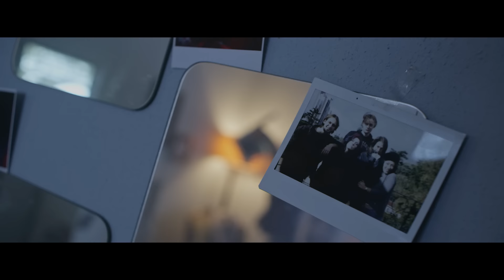Erdem Yener - Gece (Official Video)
Erdem Yener'in, Avrupa Müzik etiketiyle yayımlanan ""Çıplak"" albümünde yer alan ''Gece"" isimli şarkısı, video klibiyle MuzikPlay'de.

Aranje: Ozan Tügen

Şarkı Sözleri:
Anladım bir rüya
Uykularımdan kaçış yok
İstersen gel bana
Kurtulayım bu şiddet fena

Bu gece yine de kendimi zorladım
Korkularımın içinde yüzdüm günlerce
Bu gece rüyalardan çıkardım seni
Ama sen kaldın içimde günlerce

Suskun bir hatıra
Ne yapsam da kaçış yok yine
Acısını gel sor bana

KLİP KÜNYESİ:
Yapım: Autonomy
Yönetmen: Berent Baytekin
Yapımcı: Mustafa Şafak Sezgin
Görüntü Yönetmeni: Firar Güney Kayran

Yardımcı Yönetmen: Aslı Çelikel
Yönetmen Asistanları: Begüm Bakırcı, Ali Öğüt
Yapım Koordinatörü: Eyüp Kırbaş
Yapım Amiri: Ömer Aktaş
Yapım Asistanı: Erhan Teymur, Alp Aksu, Ziya Karakurt, Gökhan Güvenç, Sami Gökçen, Emirali Yazıcı

Sanat Yönetmeni: Kaan Güreşçi
Sanat Asistanı: Cansu Aslan
Erdem Yener Kostüm: Armağan Armağan
Stylist: Elif Seydioğlu
Kostüm Asistanları: İsmet Karaman, Kubilay Yılmaz

Cast: Onat Bulut , Doğa Bursalı, Emre Uğur Sezgin, Sema Arslan, Özge Özbay, Arda Yetkinoğlu

Cast Direktörü: Şebeke Casting - İlknur Haksal,
Yardımcı Oyuncular: Life Casting - Özgür Elvan

Focus Puller: Sercan Sert
Kamera 2. Asistanı: Erkan Tarım
Kamera 3. Asistanı: Seyit Çelik
D.I.T: Müge Alper, Ercüment Çayır
Işık Şefi: Osman Topuz
Set Amiri: Sedat Dülger
Set Ekibi: Faruk Moldibi, Enes Ortakuyu, Selahattin Koç
Saç Makyaj: Ahmet Yıldırım Stüdyo
Plastik Makyaj: Meltem Sancar
Set Fotoğrafı: Korhan Sarıbek
Kostüm Aracı: Murat Livan
Ekip Ulaşım: Baltur
Nakliye: Yaman Nakliyat
Low Loader: Sezgin Kaba
Jeneratör: Cengiz Topuz
Karavan: Çarşambalı Karavan
Catering: Eminol Catering
Post Prodüksiyon Sorumlusu:  Bilgin Öztürk, Halit Soy Husoviç
Editör: Artun Topçudere
Grade: Elif Tekneci
VFX: Alper Dal

Teşekkürler:
Aslı Akkoç
Ufuk Köksal
Uygar Kutlu
Ferit Katipoğlu
Melih Eryılmaz
Ali Demirel
Murat Pekin
Zeynep Türkmen
Onur Tiktu
Büke Akşehirli
Nazan Demir
Option Management / Tunç Tuncay
Fulya Filazi Management
Ümraniye Platoları
Orion Işık ve Kamera
Safari Set
Ahmet Koraltürk
Berti Palambo
Sedat Koca
Dilek Zengin
Öznur Haksal
Sevda Şengüler Tekin
Onur Tiktu